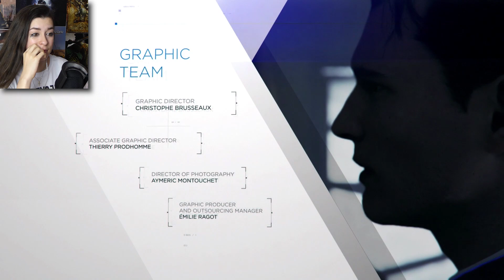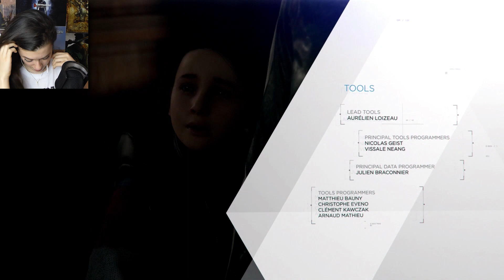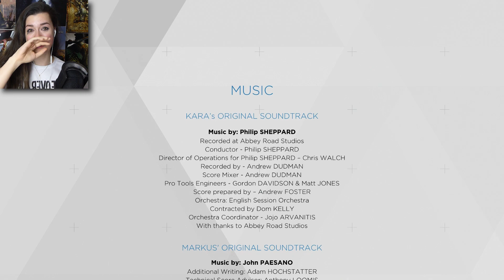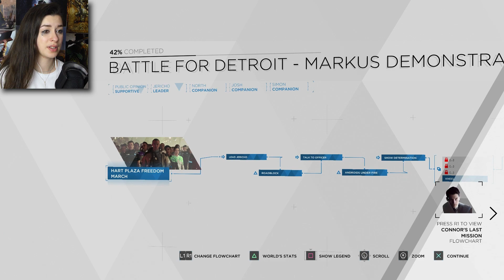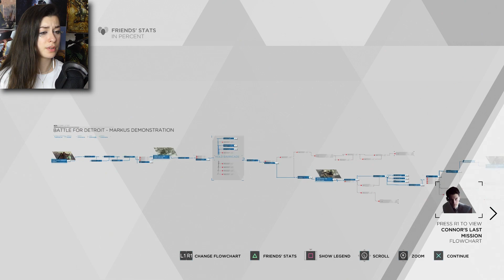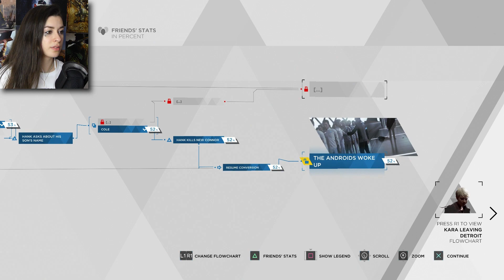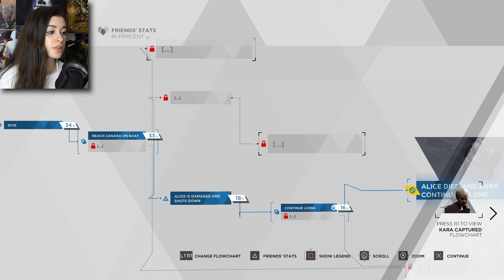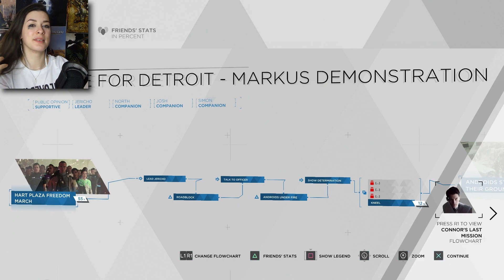WILL EVERYONE SURVIVE? | Detroit: Become Human Gameplay | Part 12 (END)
We've been on such a journey in Detroit but the question still remains, does everyone make it?...